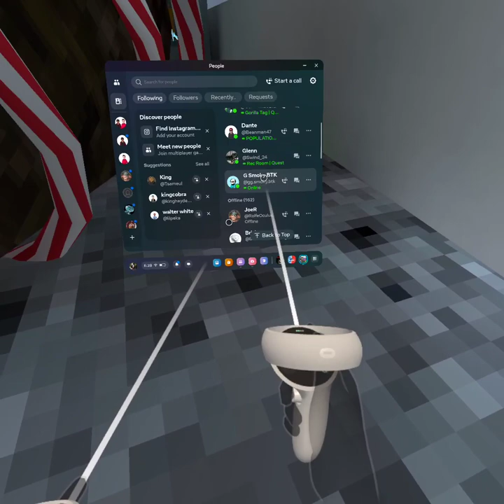how to get out of the map gorilla tag